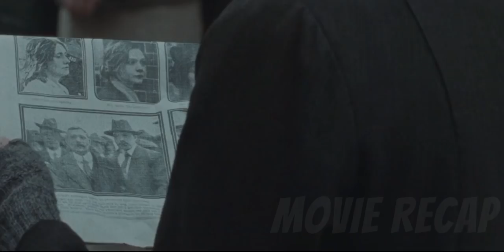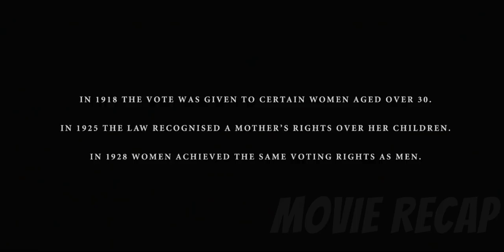In 1912, Women's Struggle For The Right To Vote In Britain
Maud, a 24-year-old laundress, finds her life turned upside down when she decides to testify in order to secure the right to vote for women all over Britain.